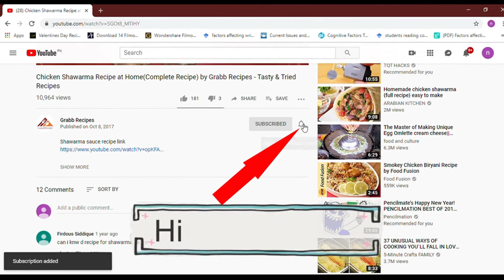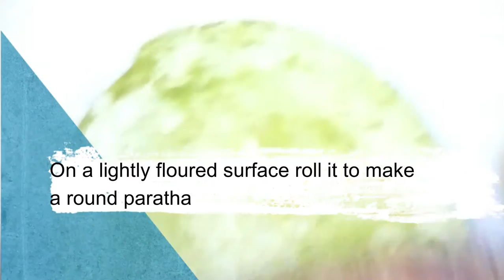Methi Paratha by Grabb Recipes-Tasty & Tried Recipes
How to make Methi Paratha

Methi Paratha